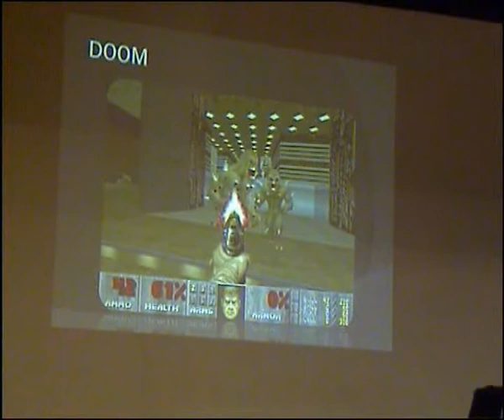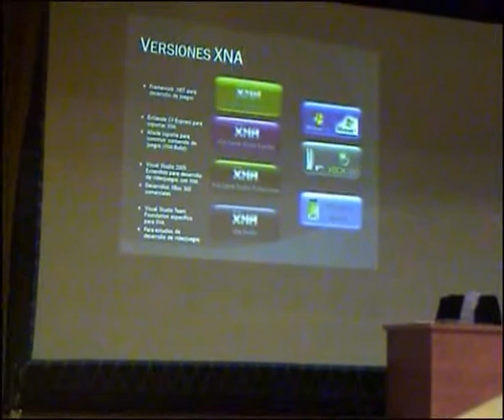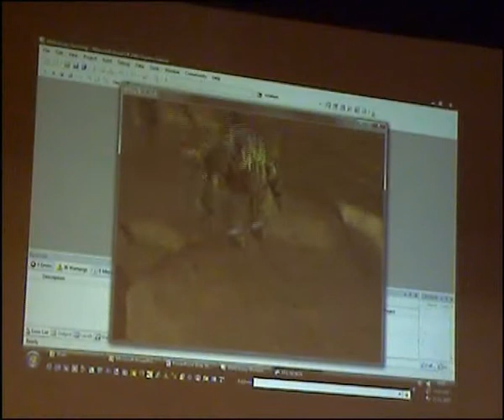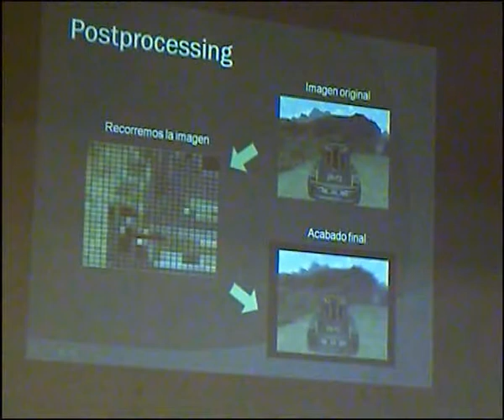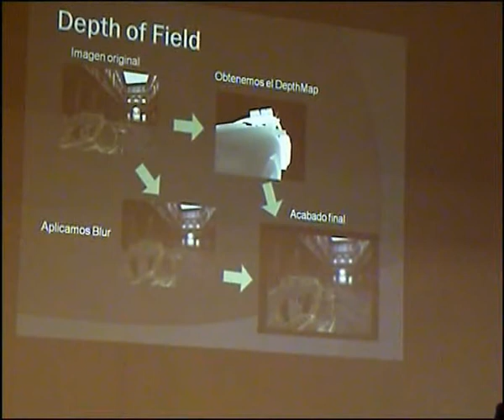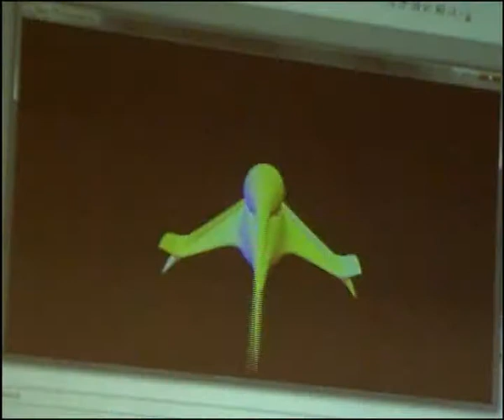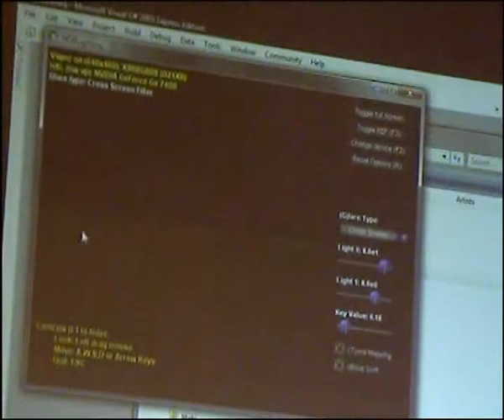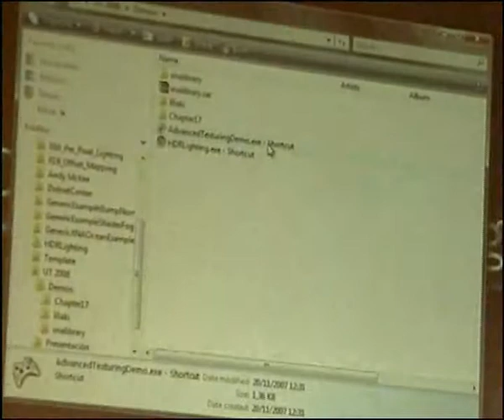University Tour 2008 - Sevilla - XNA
Charla sobre XNA en el University Tour 2008 de la Universidad de Sevilla por Javier Cantón Ferrero.

Brero Productions